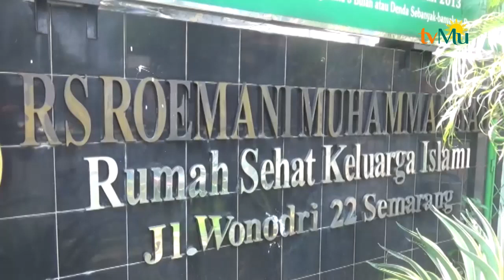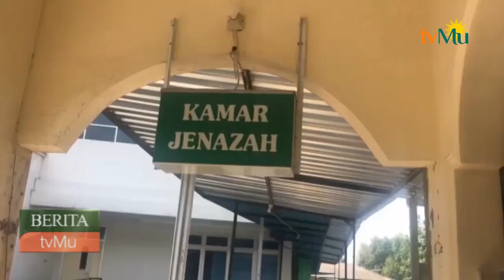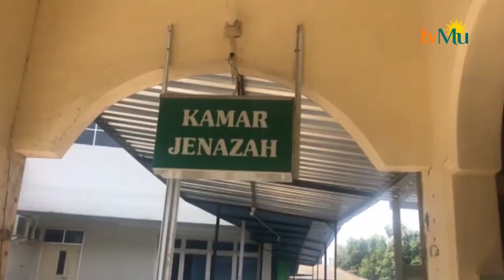Relawan Muhammadiyah Menjadi Pahlawan di Tengah Pandemi